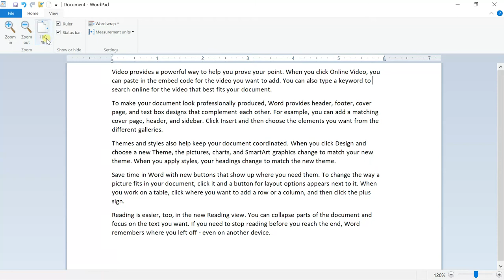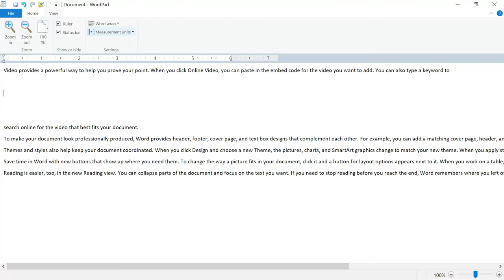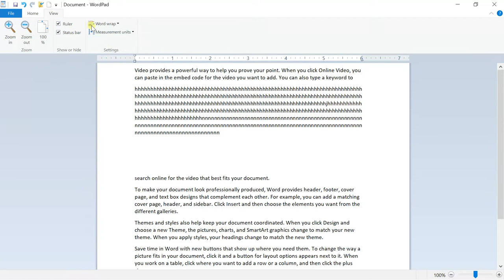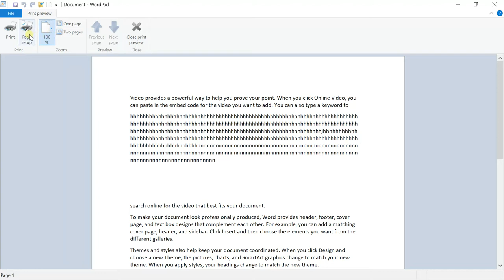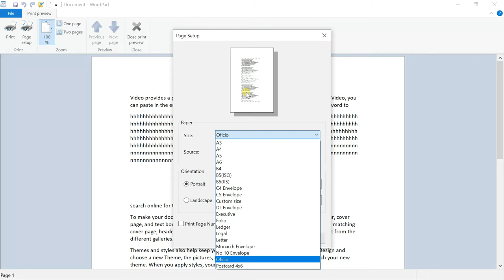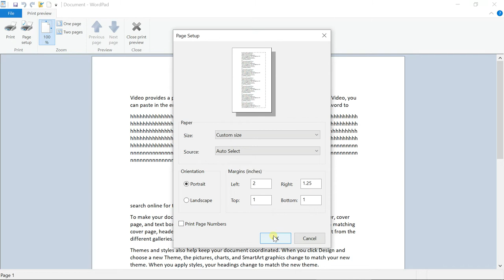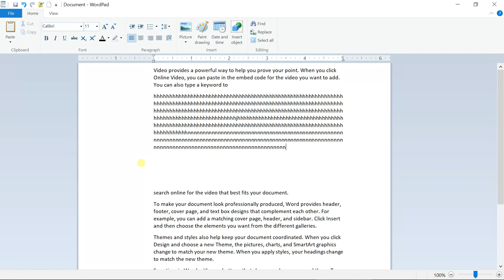WordPad Lesson 4 Zoom, Show, Hide, Setting, Print, Page Setup.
WordPad Lesson 4
1. Zoom
2. Show
3. Hide
4. Setting
5. Print
6. Page Setup
WordPad Lessons:
Thanks,
Nobel Tech Education